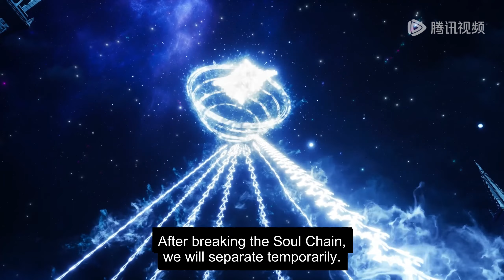ENG SUB | Throne Of Seal [EP126] english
Throne Of Seal  | episode 126 | english sub
throneofseal Part126 newepisode

If you want to watch the long full episode